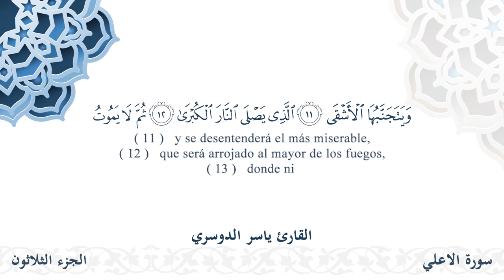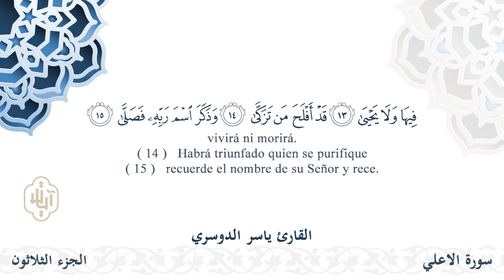سورة الأعلى - القارئ ياسر الدوسري | مشروع